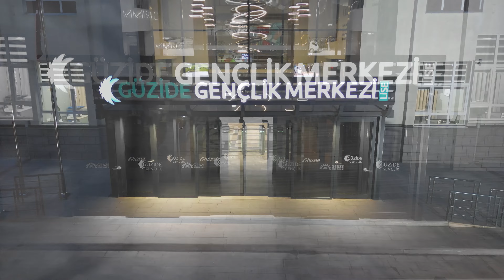Gebze gençliğinin yeni merkezi; Güzide Gençlik Merkezi'nde Kayıtlar başladı